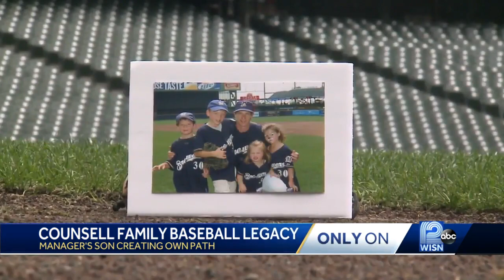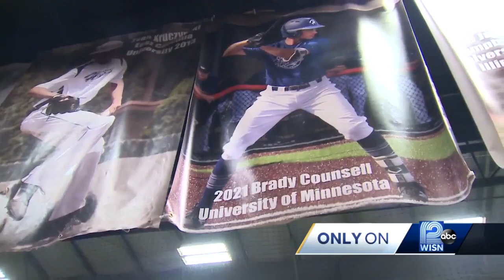'He's always going to be proud': Brady Counsell following in dad's footsteps, taking his game to ...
The next generation of Counsell's are dominating on the Whitefish Bay baseball diamond. Brady, oldest son of Brewers manager Craig Counsell, will play college baseball at Minnesota.